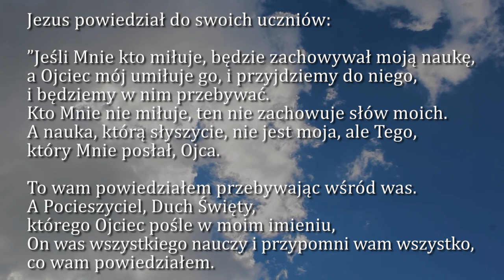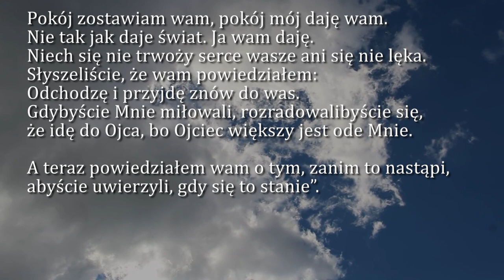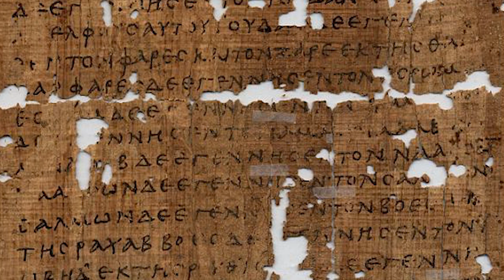Dobra Nowina na dziś | 22 maja - VI Niedziela Wielkanocna (rok C)